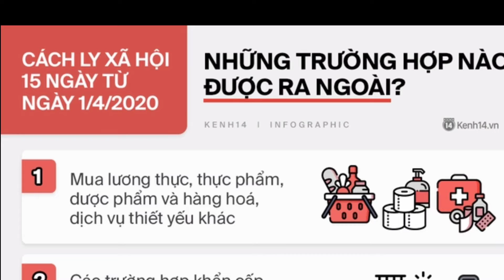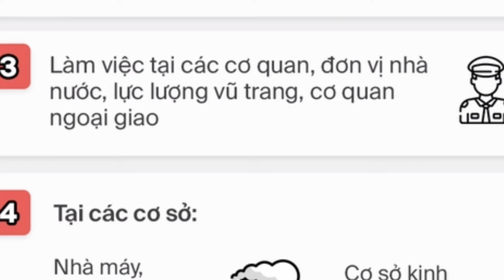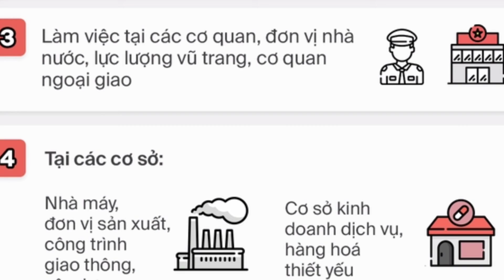Những trường hợp nào được ra đường từ 4/4 mà không bị phạt?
# cachlyxahoi # chithicuathutuong